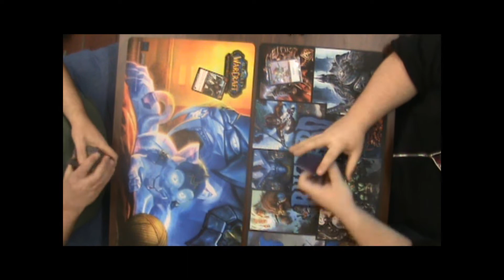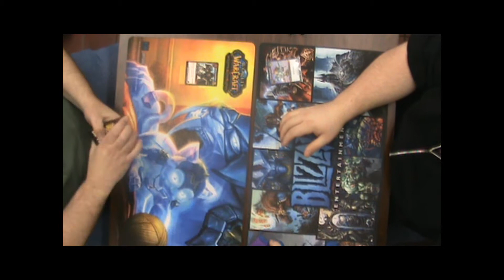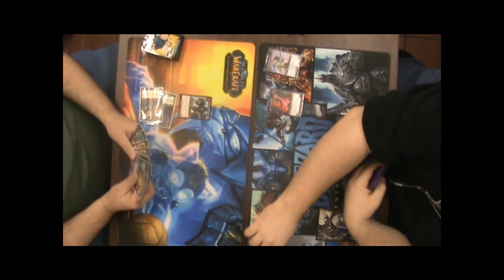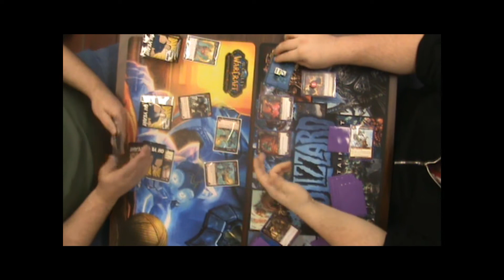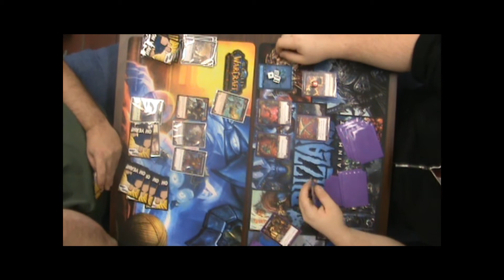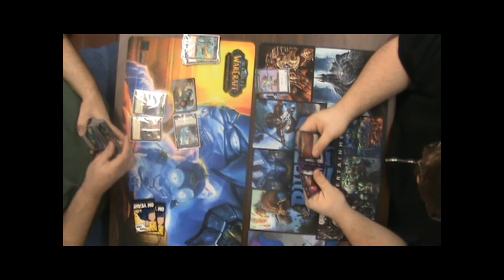Pittsburgh RCQ 2/19/12: Scott vs Frank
Round 4 of the Pittsburgh RCQ 2/19/12 at Legions Hobbies and Games in Pittsburgh.  We have Scotty playing Strike out Pally vs. Frank playing solo Rogue.  Who will win the battle of the bigger weapons?  Commentary by Speez and Scott.